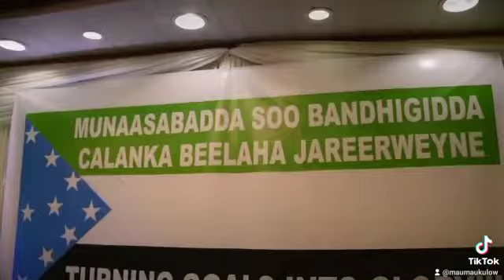HEESTI - JARER WEYNE -KULOW (XAFLADII NAIROBI)